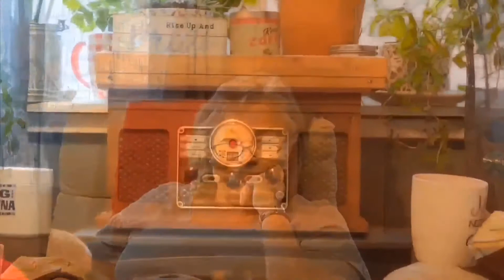Good morning with Giliz 5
Jeremiah's place NM - Facebook
Jeremiahsplace29 - Instagram